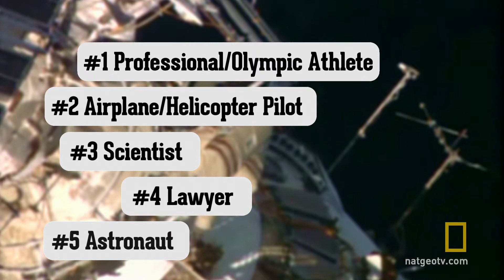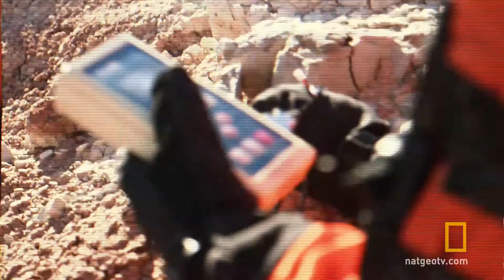Palcem po mapie - Podbój kosmosu: Kosmiczne wynalazki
Kal Penn opowiada o stacji badawczej w Utah, badającej warunki panujące na Marsie.